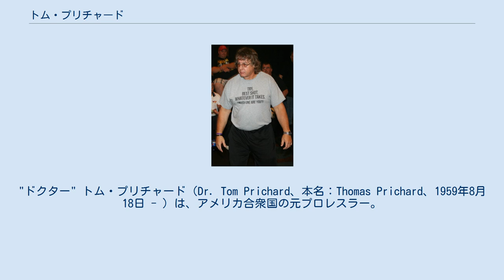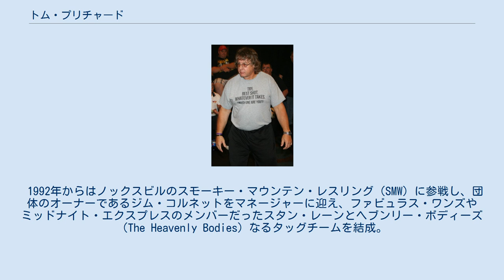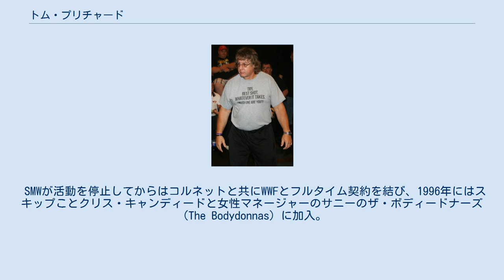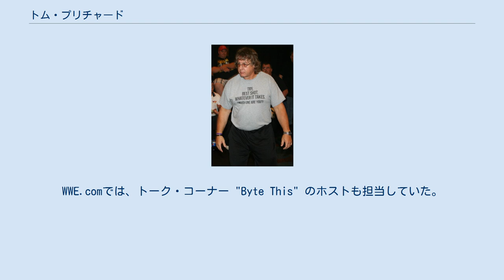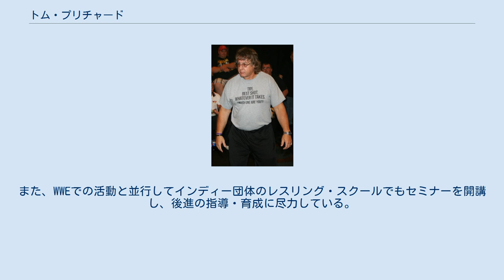トム・プリチャード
"ドクター" トム・プリチャード（Dr. Tom Prichard、本名：Thomas Prichard、1959年8月18日 - ）は、アメリカ合衆国の元プロレスラー。
テキサス州パサデナ出身。
 元WWF世界タッグ王者。
近年はWWEのトレーナーとしての活動で知られる。
WWEのブッキング・コンサルタントを務めていたブラザー・ラブことブルース・プリチャードは彼の弟である。
 ホセ・ロザリオのコーチを受け、1979年にデビュー。
キャリア初期はカリフォルニア南部のNWAロサンゼルス地区にてベビーフェイスの新鋭として売り出され、1980年にアル・マドリルと組んでオックス・ベーカー&エンフォーサー・ルシアーノからアメリカス・タッグ王座を奪取。
同年8月8日にはオリンピック・オーディトリアムにて藤波辰巳のWWFジュニアヘビー級王座に挑戦した。
翌1981年1月、新日本プロレスに初来日し、四日市にて藤波の同王座に再挑戦している。
 1983年から1985年の初頭にかけては太平洋岸北西部のパシフィック・ノースウェスト地区で活動。
その後、テネシー州メンフィスのCWAを経て、1986年よりアラバマのガルフ・コースト地区に入り、以降1980年代全般に渡り同地区（コンチネンタル・チャンピオンシップ・レスリング、コンチネンタル・レスリング・フェデレーション）に定着。
初期はUSジュニアヘビー級王者、後にNWAアラバマ・ヘビー級王者やCWFヘビー級王者となって活躍した。
 1989年10月、新本プロレスに8年ぶりの再来日を果たし、同年4月にデビューした獣神ライガーと対戦。
1990年代に入るとジェリー・ローラーとジェリー・ジャレットが主宰していたCWAの後継団体USWAを主戦場に活動。
ヒールに転向して若手時代のスティーブ・オースチンらと共闘し、ジェフ・ジャレット、ロバート・フラー、ビル・ダンディー、ブライアン・クリストファーと抗争を展開した。
1991年9月には同じくUSWAで活動していたエディ・ギルバートと共に、旗揚げして間もないW★INGに来日している。
 1992年からはノックスビルのスモーキー・マウンテン・レスリング（SMW）に参戦し、団体のオーナーであるジム・コルネットをマネージャーに迎え、ファビュラス・ワンズやミッドナイト・エクスプレスのメンバーだったスタン・レーンとヘブンリー・ボディーズ（The Heavenly Bodies）なるタッグチームを結成。
ドクター・オブ・デザイア（Doctor of Desire）をニックネームに、ファンタスティックスやロックンロール・エクスプレスとタッグ王座を争った。
 1993年、当時SMWやUSWAとの業務提携を開始していたWWFに登場。
8月30日のサマースラムではヘブンリー・ボディーズの新パートナーであるジミー・デル・レイとのコンビで、リック&スコットのスタイナー・ブラザーズが保持していたWWF世界タッグ王座に挑戦した。
1994年5月には、デル・レイとのヘブンリー・ボディーズで全日本プロレスに来日している。
 SMWが活動を停止してからはコルネットと共にWWFとフルタイム契約を結び、1996年にはスキップことクリス・キャンディードと女性マネージャーのサニーのザ・ボディードナーズ（The Bodydonnas）に加入。
スキップのタッグパートナーとしてジップ（Zip）を名乗り、3月31日のレッスルマニア12で行われた王座決定戦でヘンリー&フィニアスのザ・ゴッドウィンズを下してWWF世界タッグ王者となった。
 ボディドナーズ解散後はWWFのスタッフ（タレント・スカウト、ロード・エージェント、トレーナー）となって活動。
トレーナーとしてはカート・アングルをはじめ数々のスター選手を指導している。
リングで試合をすることになったビンス・マクマホンやシェイン・マクマホンのトレーニング相手も務め、番組内のスキットにも登場した。
また、ダイジェスト番組のカラー・コメンテーターやWWE.comでの自身のコラム執筆なども手掛け、多才ぶりを発揮。
WWE.comでは、トーク・コーナー "Byte This" のホストも担当していた。
 2004年にWWEを...